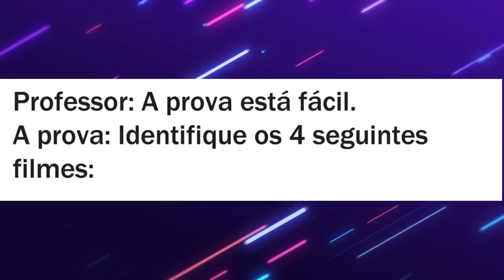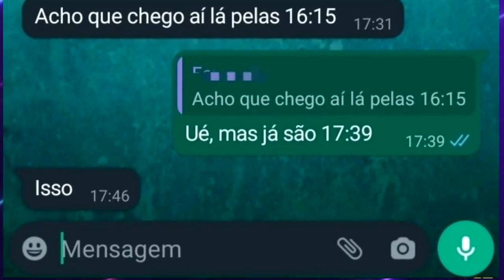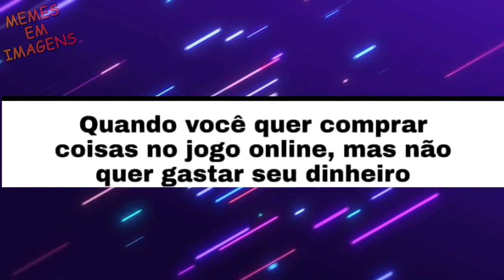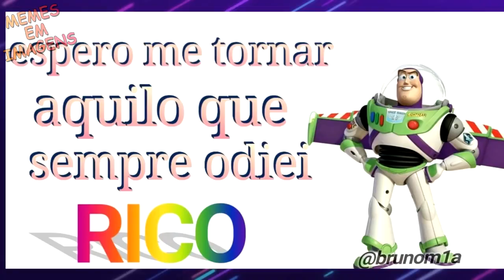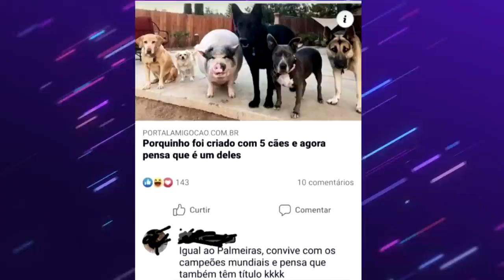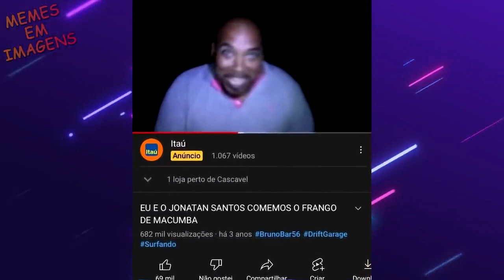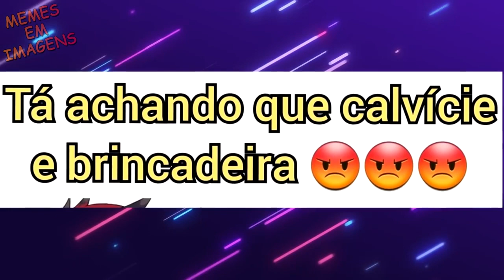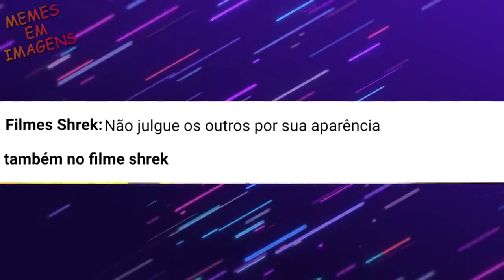FAÇA SUA ESCOLHA SENPAI